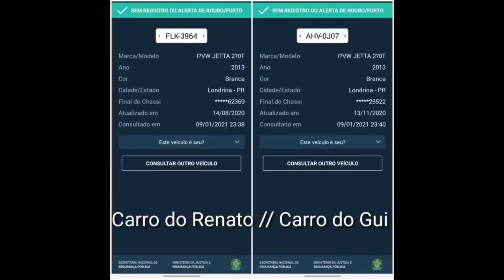REVELANDO O CARRO SECRETO DO RENATO GARCIA - GUI NOBRE REVELOU SEM QUERER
Urgente, foi revelado agora o carro secreto do Renato Garcia, o Gui Nobre mostrou ele no seu canal sem querer confira.